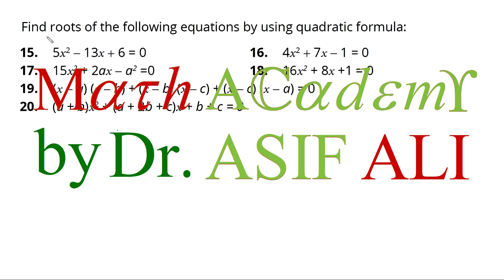Math 11 Ex 4.1✅ Q 15 to 18 | 11th maths exercise 4.1 Questions 15 to 18 | Mathematics 11 Solutions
Math 11 Ex ✅ 4.2 Q 1 to 2 | 11th Mathematics Chapter 4 Exercise 4.2 Questions 1 to 2 | Math 11

Math 11 Exercise 4.1 Questions 1 to 8 | 11th Mathematics Chapter 4 Ex 4.1 Questions 1 to 8

8th Science Unit 3 Complete Lecture | SNC New Book of class 8 Complete lecture on Unit 3

8th Science Unit 4 Complete Lecture | SNC New Book of class 8 Complete lecture on Unit 4

Teacher
Prof. Dr. Asif Ali
PhD Mathematics